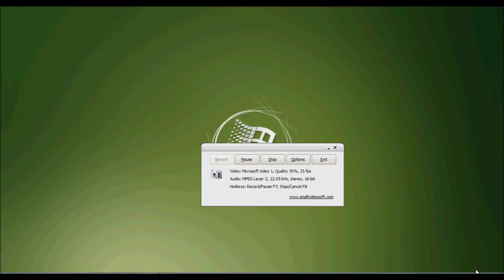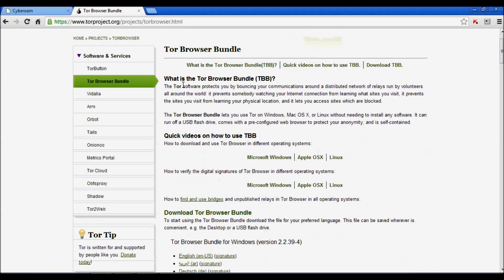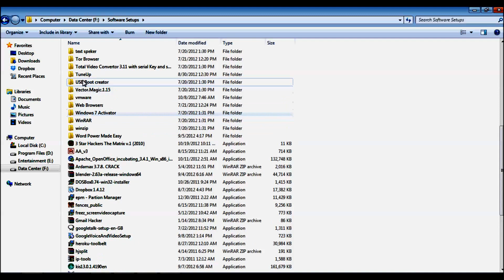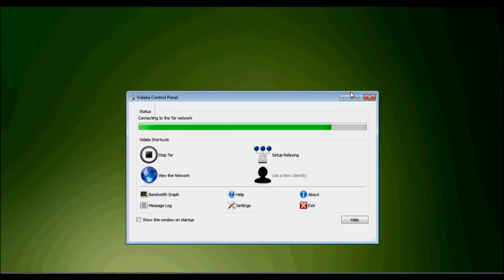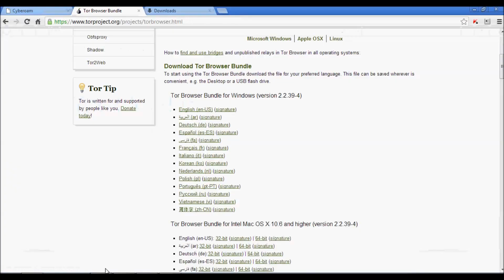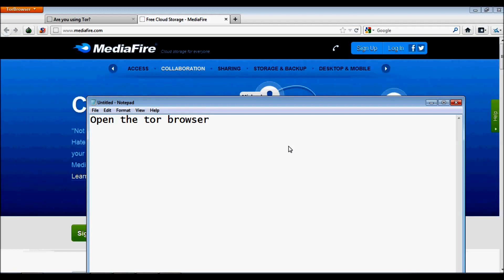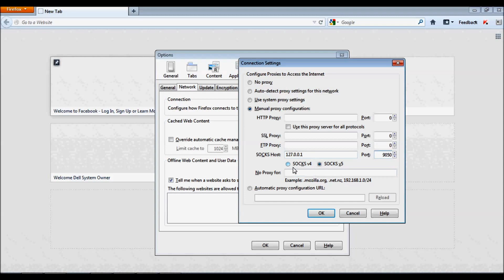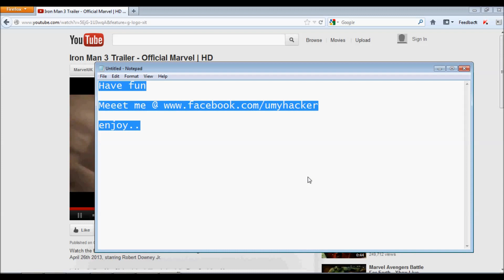Open Block sites with TOR Browser